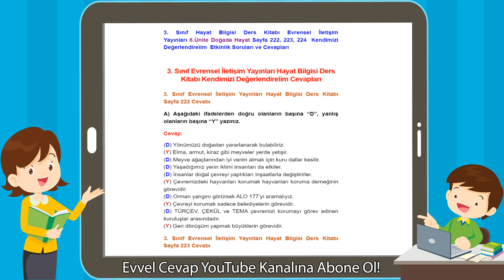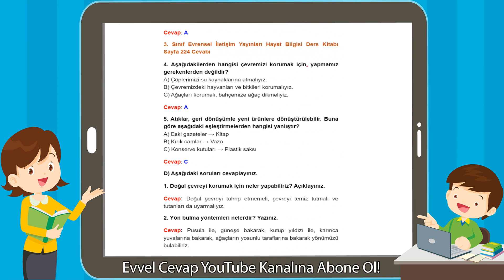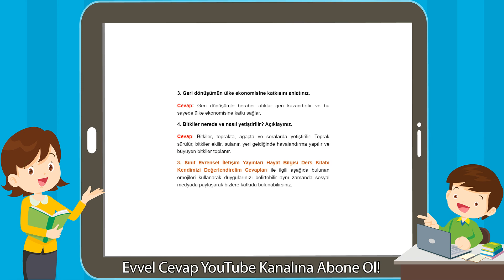3. Sınıf Evrensel İletişim Yayınları Hayat Bilgisi Ders Kitabı Kendimizi Değerlendirelim Cevapları